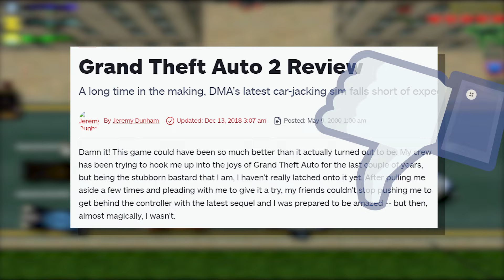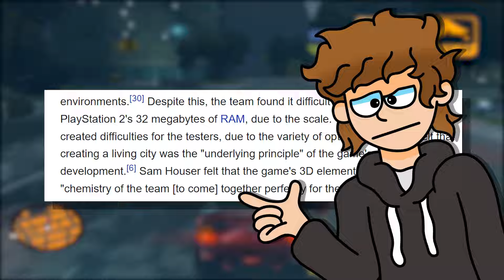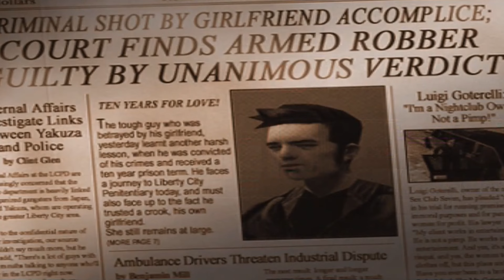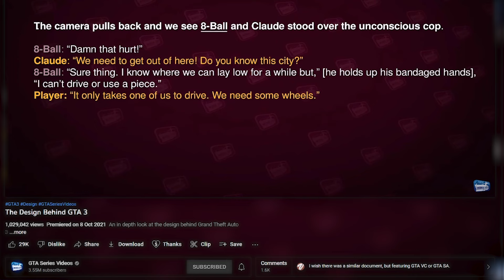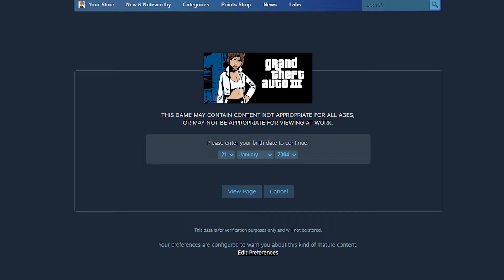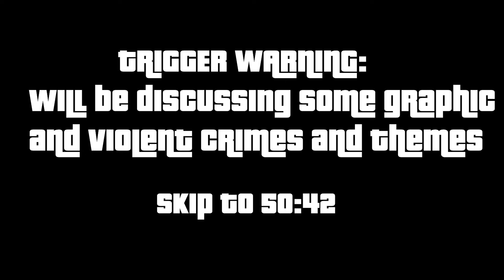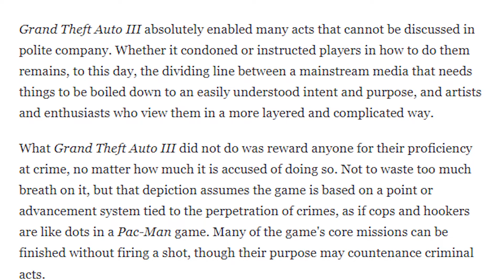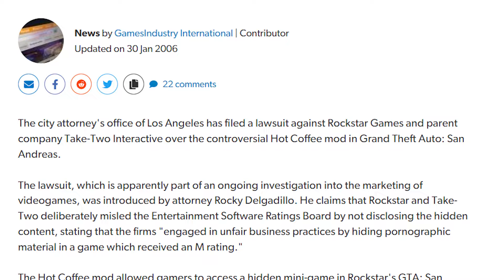Grand Theft Auto 3: The Game That Changed Everything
In this big ass retrospective, I go over Grand Theft Auto 3. And go in detail on what made the game so groundbreaking and revolutionary

Likes and Shares appreciated!

TIME STAMPS
Introduction 00:00
Development 04:46
9/11 Situation 10:42
Story 13:00
Characters 17:22
Graphics 25:17
Location/Map 27:47
Gameplay 30:30
Music/Soundtrack 41:51
Controversy 46:28
After Its Release 50:43
Conclusion 54:21